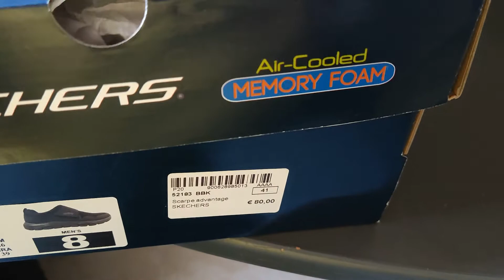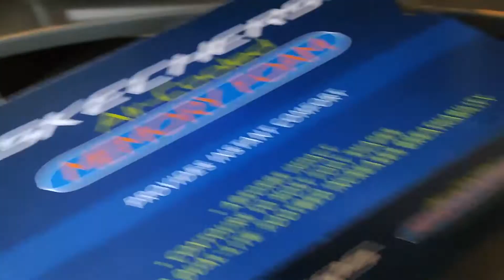Nuove Scarpe SKECHERS AIR COOLED MEMORY FOAM Unboxing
LA MIA ATTREZZATURA PER REGISTRARE VIDEO :
ADATTATORE PER MICROFONO PER APEMANA77